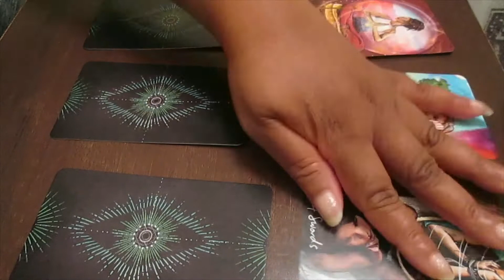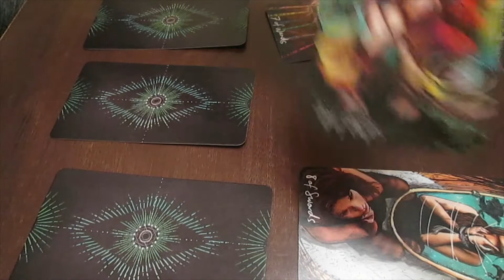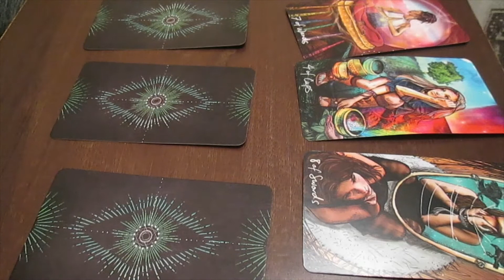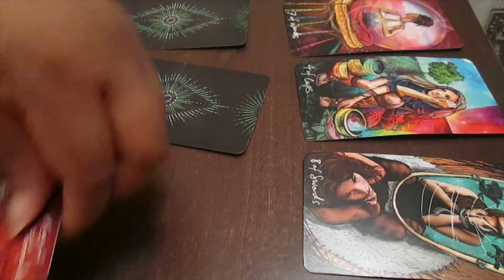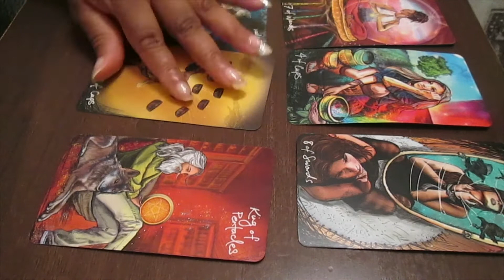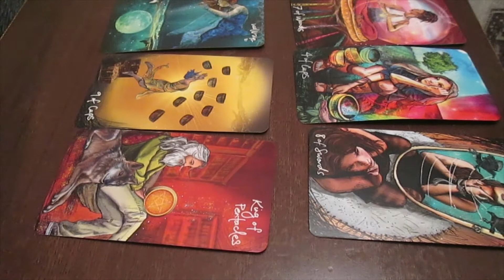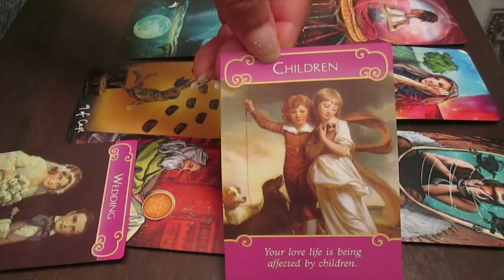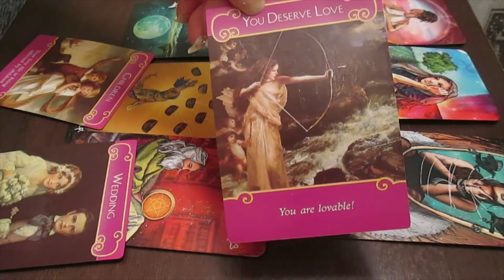Taurus: You're Tired of Them Using You | 11/19 - 11/26 | Love Bonus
Taurus general tarot card reading and love reading bonus.